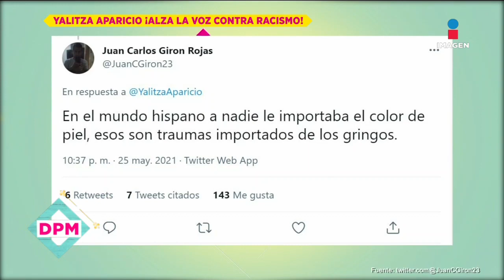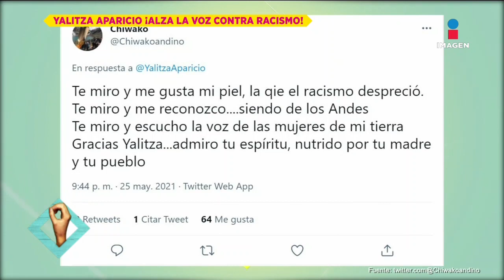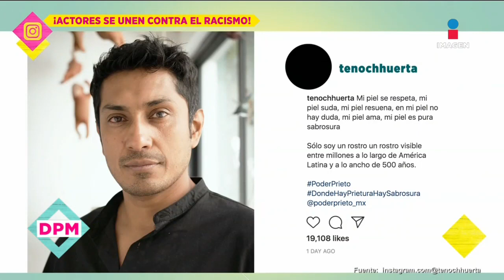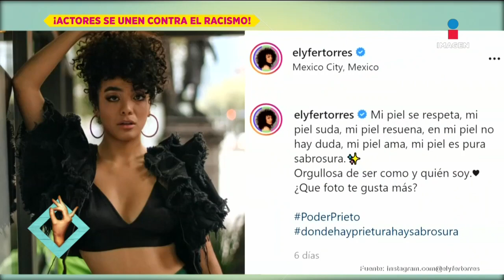Yalitza Aparicio, Tenoch Huerta y más famosos luchan contra el racismo a los morenos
YalitzaAparicio, TenochHuerta y más famosos luchan contra el racismo contra las pieles morenas. Además RebeccaDeAlba defiende a Fátima Molina de ataques por su color de piel.